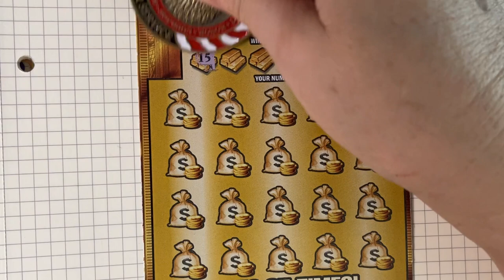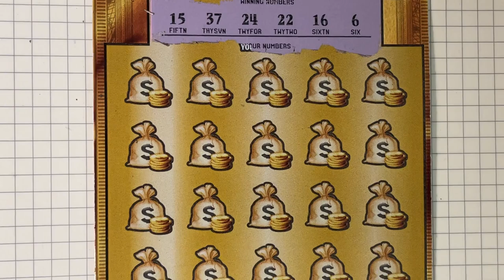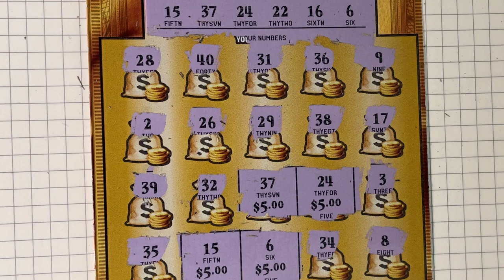Gold Rush LTD 24 Lottery Ticket